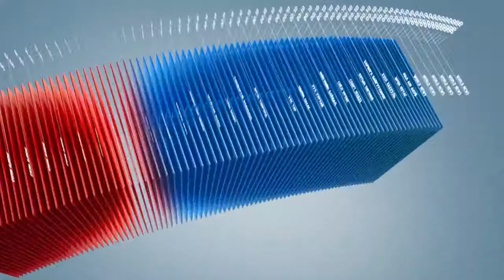C1 Newsroom - Сирийн 3 сая гаруй иргэд эх орноосоо дайжаад байна.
3 жил гаруй үргэлжилж байгаа Сирийн иргэний дайны улмаас 70 гаруй мянган энгийн иргэд амь насаа алдсан. Түүнээс гадна 3 сая гаруй иргэд эх орноосоо дайжаад байгаа. Сирийн дүрвэгсэдийн талаарх товч мэдээллийг хүлээн авна уу.